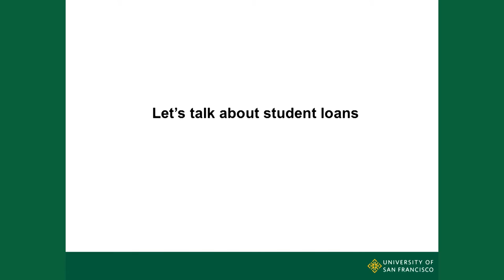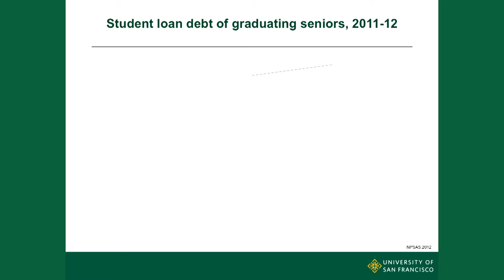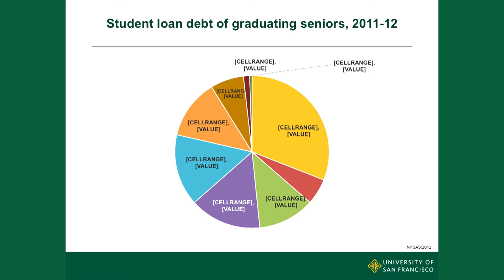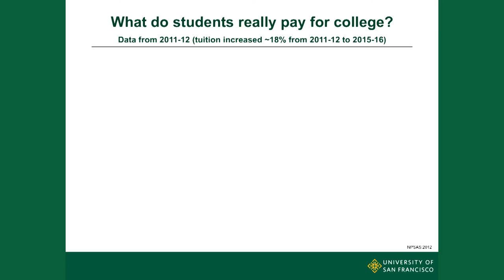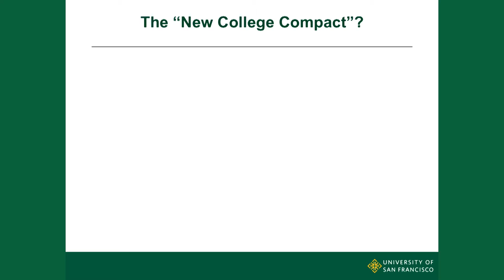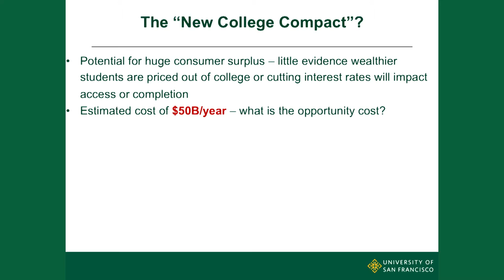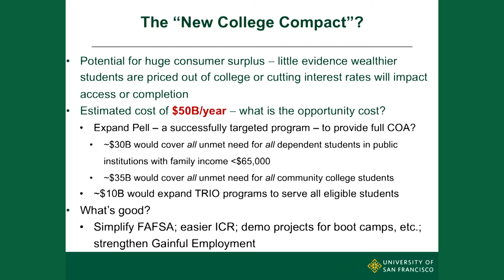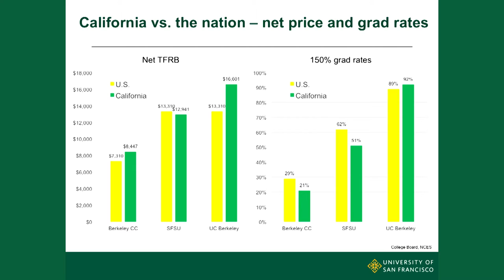Clinton's Tuition Free Proposal Featuring John Douglass, Bob Shireman and Donald Heller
Democratic presidential candidate Hilary Clinton proposes that all public colleges and universities be made tuition-free for students from families with incomes of up to $85,000 initially, rising to $125,000 by 2021. Clinton also promises a three-month moratorium for all federal student loan borrowers on repaying their debt, during which time borrowers would get help refinancing their loans or moving into income-driven repayment plans. According to her campaign, 80 percent of American families would be able to avoid tuition at public colleges and universities under the plan. This is a revised approach from what Clinton first proposed that sought differentiation from rival Bernie Sanders by not promising to make higher education free (or even debt-free) for everyone. The cost of the revised program is not yet clear but would be fully funded, according to her campaign, through closing additional high-income tax loopholes -- focusing on loopholes available especially to Wall Street money managers, like hedge funds and private equity firms.

While the prospects of the plan becoming a reality seem slight even if she wins the presidency, particularly if Republicans remain in control of the House and Senate, the idea of a substantially increased federal role in funding public higher education raises important questions regarding how it would work, how it would benefit students, and how it would influence and shape the financing and financial aid policies of public colleges and universities. Similar questions regarding the role of the federal government in promoting access to college and socioeconomic mobility accompanied debates in the late 1960s, including proposals for direct federal aid to public universities and colleges versus expanding federal student aid directly to individual students. The result was the establishment of what is today Pell Grants, Stafford Loans and similar programs as the primary means of promoting access and funding higher education by the federal government, besides funding agencies like the NSF for academic research. The panel will discuss the merits of Clinton’s current proposal and, if implemented, how it might work in California.

Speakers:

Donald Heller, Provost and Vice President of Academic Affairs, USF
Robert Shireman, Senior Fellow,Century Foundation
Moderated by John Douglass, Senior Research Fellow, CSHE, UC Berkeley